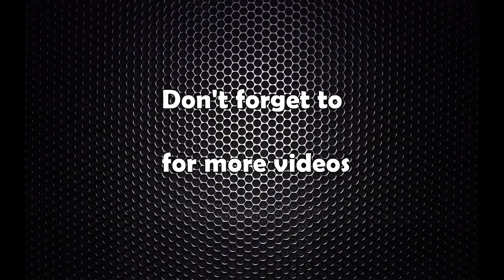विवाहलाई दिएको पैसाले मैले विशेष स्कुल खोले : सविता उप्रेती